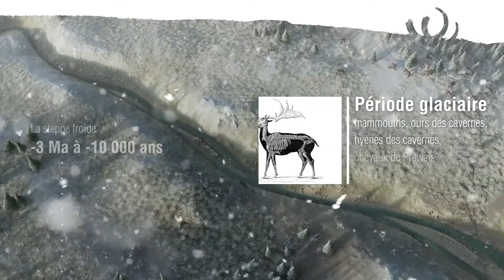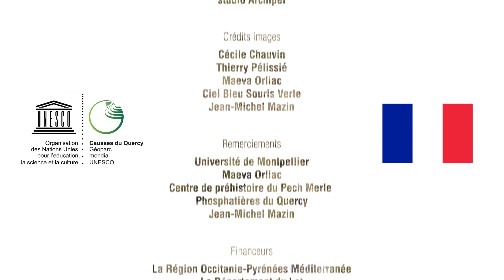Geoparc mondial UNESCO des Causses du Quercy - Ici, on fait pousser les cailloux !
Découvrez les richesses du patrimoine géologique des Causses du Quercy. 200 millions d'années d'histoire de la Terre, de la vie et de l'homme sont visibles ici.